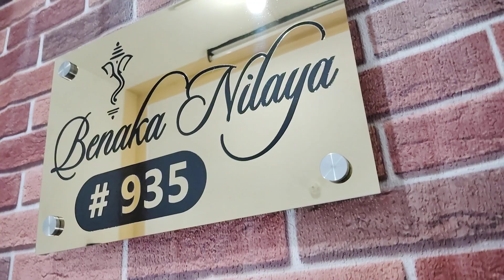Benaka Nilaya name plate designed by artsNprints.com | titanium metal engraved | o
get home delivered across India error free | affordable price quality assurance since 1984 | a team of qualified, trained designer professionals. dedicated team for customer service 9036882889 and experience the smooth online ordering custom name plates creating your dream into reality.